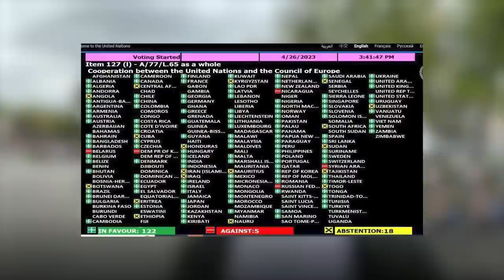Why is every country against us? (once again)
Cryptocurrencies:
🪙 ETH: 0x1F7402dE513afDB5906a174eF22C7030D19651DF
🪙 BTC: bc1qvns4pkvcs6hzktpcnudvgz5sr06u7phwhej0cg

Timestamps:
0:00 - Matvei, 17, student
0:32 - Ilya
0:38 - Pavel, 41, worker
0:45 - Danila, 33, factory worker
0:51 - 5th interviewee, 67, regular worker
1:23 - Vlad, 23, works in Sberbank (the biggest bank in Russia)
2:04 - Yekaterina, 48, works in an airport
2:39 - 5th interviewee, 67, regular worker
3:07 - Svetlana, 24, student
3:46 - Yaroslav, 20, student
4:10 - Lyudmila, 43, works in a university
4:28 - Antonina, 27, photographer
4:38 - Pasha, 18, "I do nothing"
4:49 - 13th interviewee, 19, political science student
5:50 - Support 1420
5:57 - Kris, 28, works in a school
6:28 - Vladislav, 27, photographer

Video was filmed in the beginning of May by Artyom in Moscow. Edited by Daniil Orain.